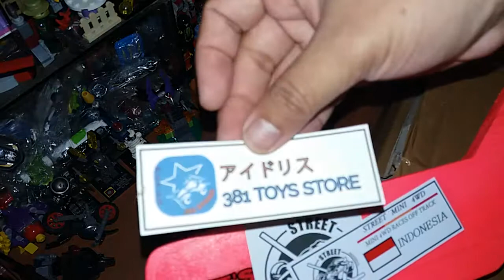Unboxing paket tamiya street pertama punya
Seneng banget ni temen temen akhirnya bisa punya tamiya model street. Belum dicoba run sih.